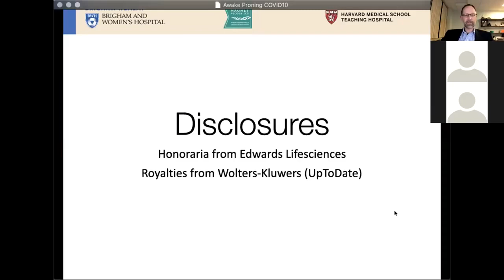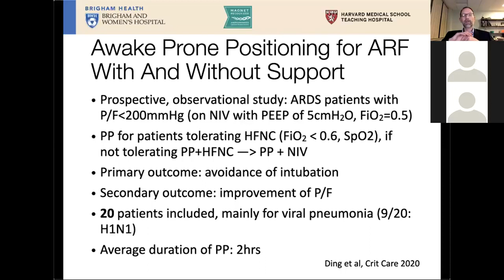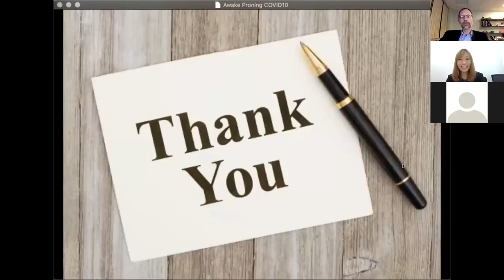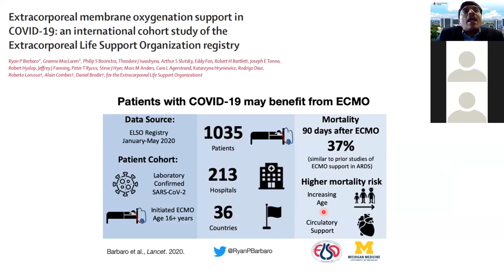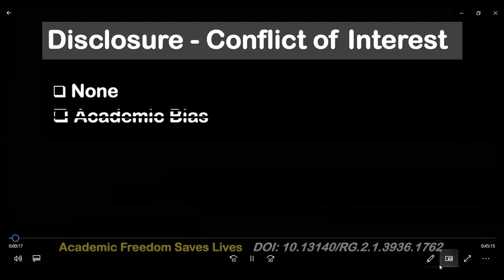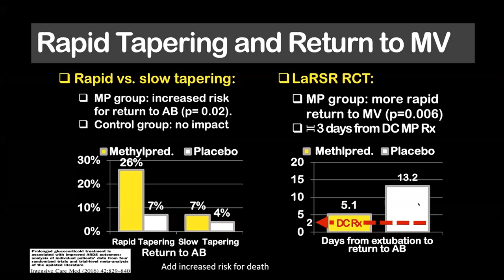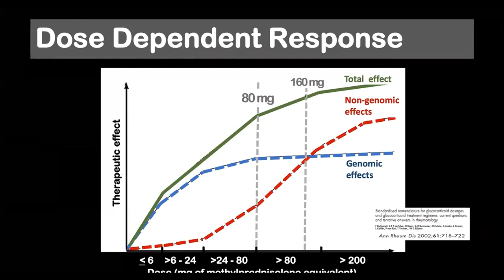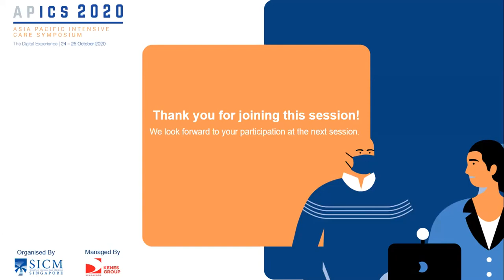APICS 2020: ARDS management – What has changed with COVID 19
Day 1 of the Asia Pacific Intensive Care Symposium (APICS) 2020.

Track 1: ARDS management - What has changed with COVID-19?
Session Moderator: Dr Chew Mei Fang

The use of awake proning in the management of COVID ARDS
Speaker: Dr Dirk Varelmann

ECMO for severe COVID-19 disease
Speaker: A/Prof Ramanathan Kollengode

Glucocorticoid treatment of ARDS: safe and highly effective
Speaker: Prof Gu Meduri